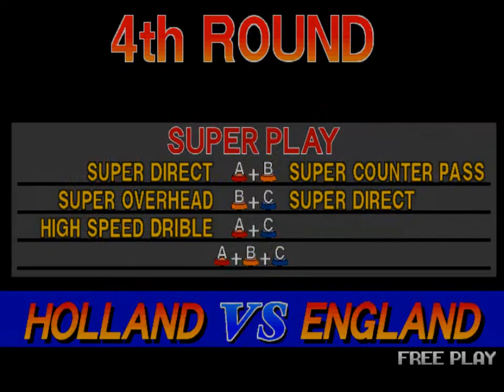[테크모 월드컵 98]네덜란드 원코인 클리어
이제 2나라(브라질, 일본) 남았습니다.